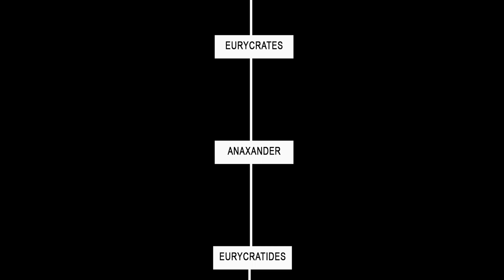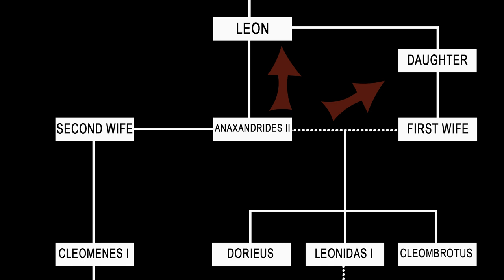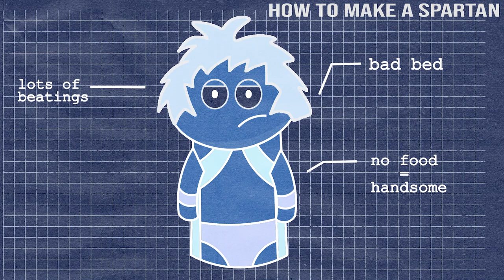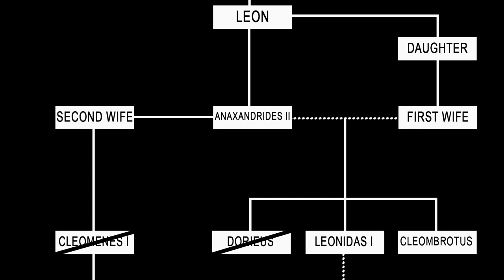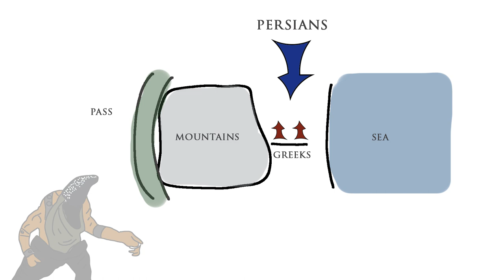The Life of the Spartan King Leonidas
A short biography of the famous Spartan King Leonidas. Hero of the Battle of Thermopolyae in 480 B.C. Probably best known from the Gerard Butler film, 300.

This the shocking truth behind the legend. We look at what life was really like in Sparta, and the real life of its most famous king.